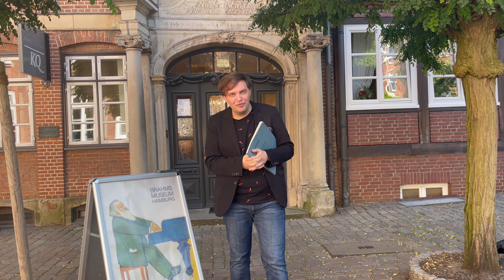Einladung zum 5. Chopin Festival Hamburg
Einladungsvideo vom Intendanten des Festivals, Prof. Hubert Rutkowski